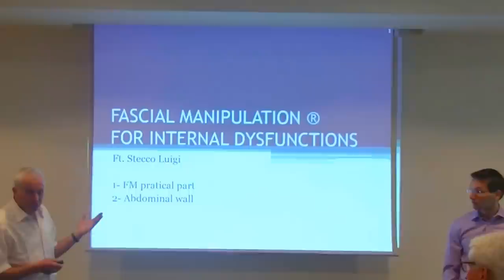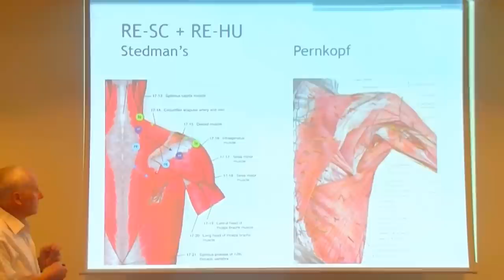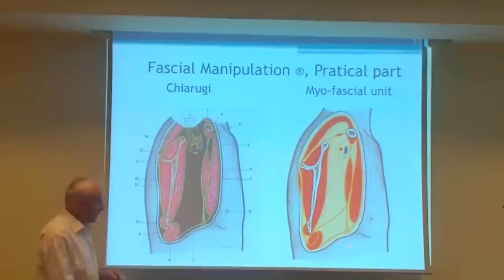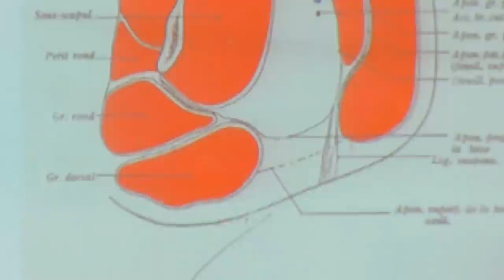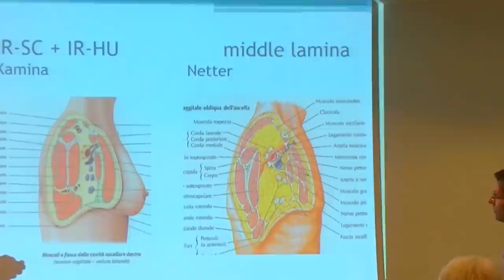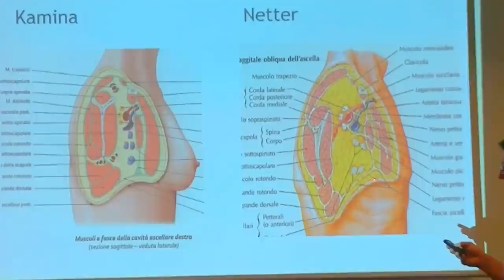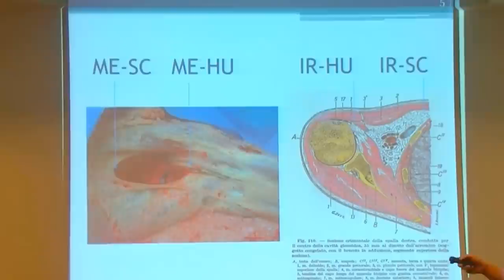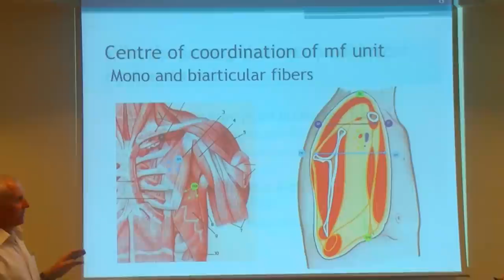FASCIAL MANIPULATION® by LUIGI STECCO - The new paradigm in understanding the human body!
The lecture made by Luigi Stecco about the biomechanical and de facto anatomical model explaining the functioning of the human fascial system.